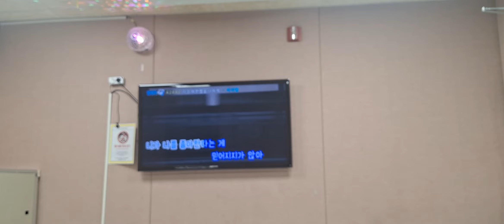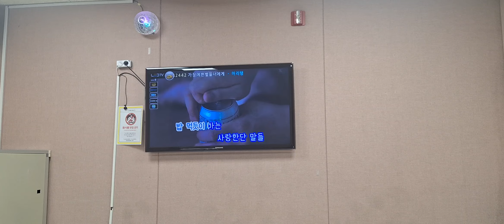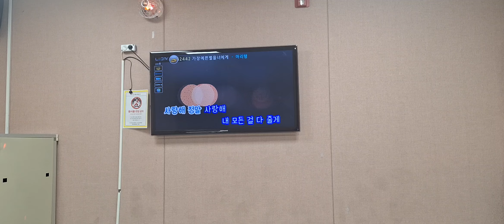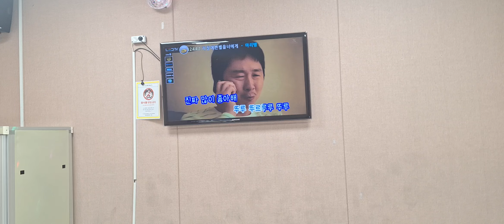마리탱 - 가장 예쁜 별을 수지복지관 청소년문화의 집